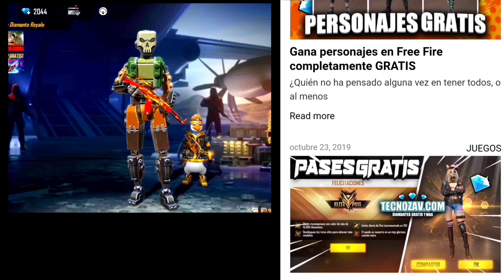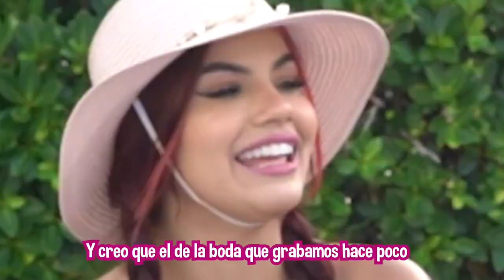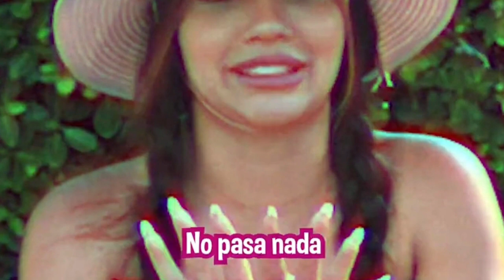YOLO ESTÁ ENAMORADO DE MARIANA *lo confiesa todo* / MARIANA CONFIRMA QUE SON NOVIOS - Yolo Aventuras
👇🏻👨🏻‍🎤ᑭ૯૨ઽσทα𝕛૯ઽ G૨ατ¡ઽ Aq̷ᴜ¡👨🏻‍🎤👇🏻

SIGUE MI CANAL DE JUEGOS tu aojWbg ⬅️

TODO CONTENIDO REUTILIZADO SIN DAR CREDITOS Y SIN PEDIR PERMISO SERÁN REPORTADOS. (SI SON FANS MIREN LOS DIRECTOS COMPLETOS Y SAQUEN LOS CLIPS QUE QUIERAN, NO SE ROBEN ENTRE FANDOMS, Y MENOS A LOS QUE NOS MIRAMOS EL DIRECTO COMPLETO)